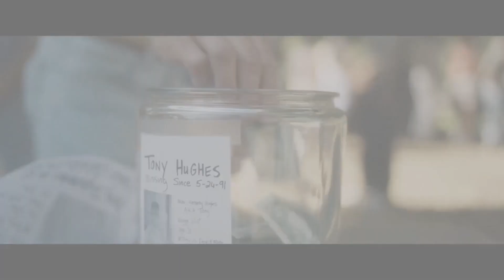DAHMER - Tony Hughes And Dahmer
The story of one of the most notorious serial killers in the United States, largely told from the points of view of his victims.